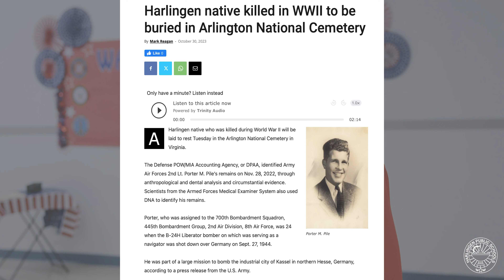Harlingen CISD Veterans Day